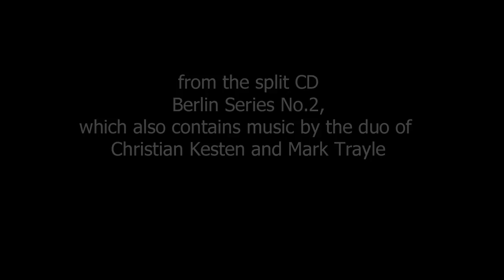Annette Krebs - 'rush!'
trailer for Annette Krebs's solo 'rush!'  The piece is in two parts, and is composed for electronics, electric guitar and voices. It forms the second half of a split CD - Berlin series #2 - the first half being the duo of Christian Kesten and Mark Trayle.